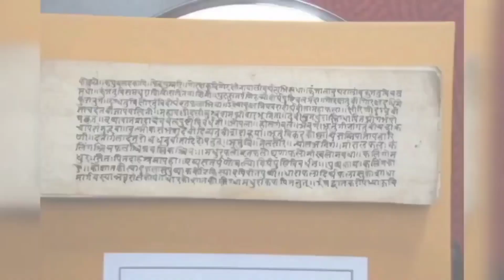AIAPGET-2021-22 COUNSELLING TRENDS|2ND ROUND|NIA|CATEGORY WISE CUT-OFF|BAMS|Dr NANDEESH J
Comprehensive analysis of trends in choosing seats among post graduate aspirants of Ayurveda is done and presented here for the benefit of BAMS students.

The trends are likely to change in 3rd and Stray Vacancy rounds.

2nd Round of Counselling: Central Universities & BHU

1st Round of Counselling: Central Universities & BHU

12 COMMON MISTAKES BY BAMS INTERNS DURING AIAPGET PREPARATIONS|ARE YOU ON RIGHT PATH? Dr NANDEESH J

- Dr NANDEESH J BAMS, MD (Ayu)
Assistant Professor

Education: BAMS FROM SHRI DHARMASTHALA MANJUNATHESHWARA COLLEGE OF AYURVEDA AND HOSPITAL, UDUPI. (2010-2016) MD (Ayu) - SAMHITA-SIDDHANTA - FROM NATIONAL INSTITUTE OF AYURVEDA, JAIPUR (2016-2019)